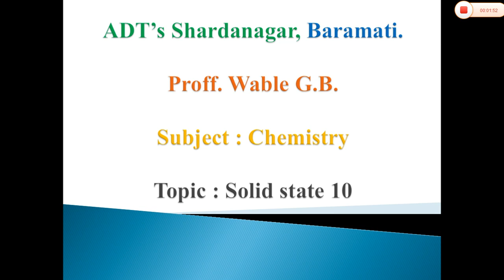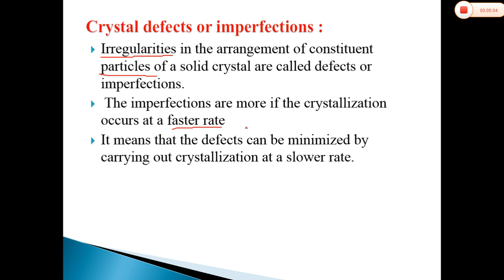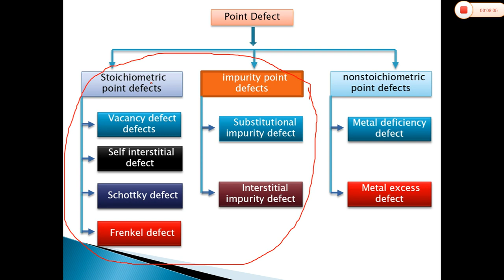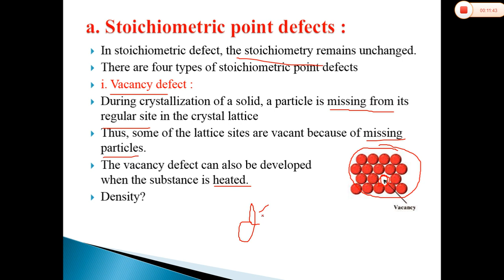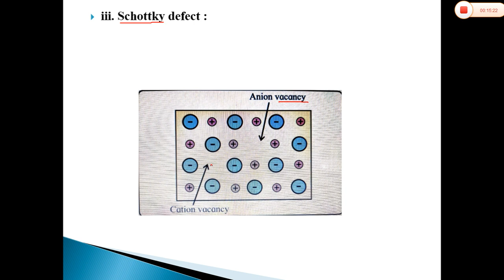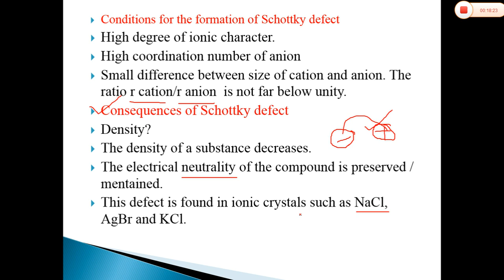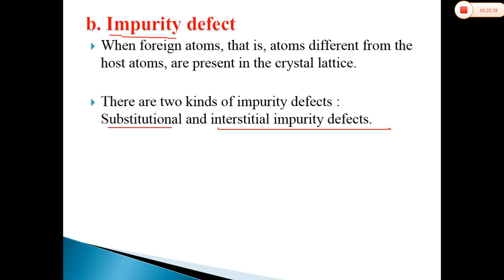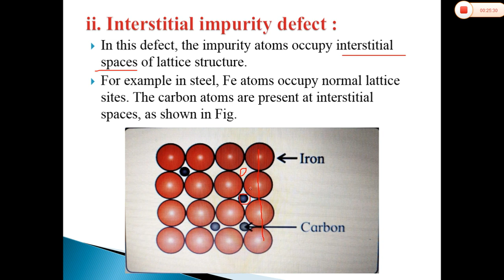Solid State 10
Wable Sir